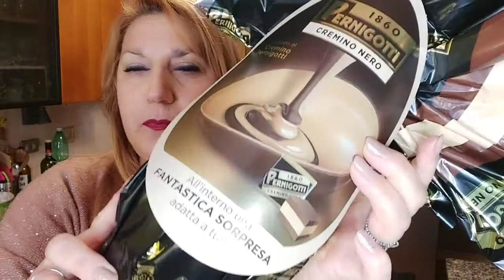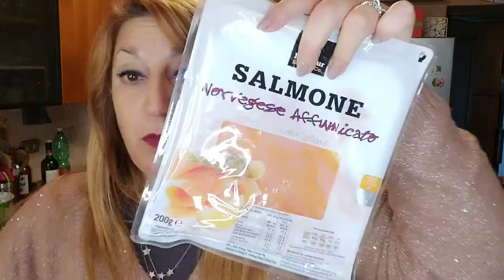Svuota spesa chiacchiericcio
Su 📍Vinted Lollyna22
Su TikTok Lollyna220